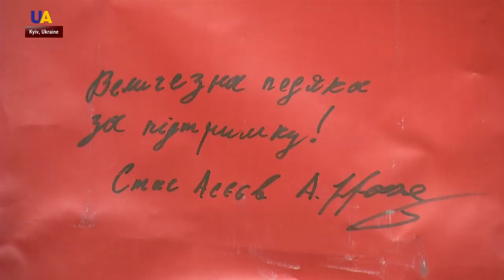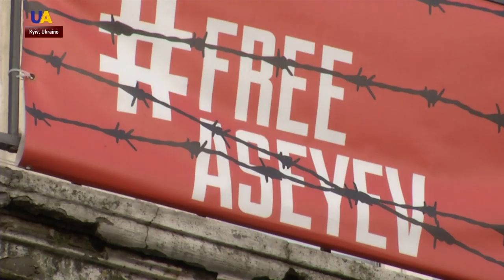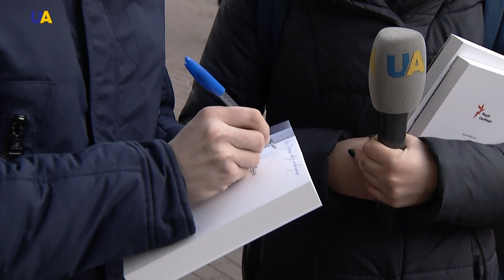Free at Last: Stanislav Aseyev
Stanislav Aseyev has personally taken down a banner calling for his release from imprisonment. The Ukrainian journalist was taken captive by Russian controlled forces in Donetsk in June 2017. He was later accused of being a spy for the Ukrainian government and sentenced to prison for 15 years. He was freed in a prisoner exchange on December 29, 2019.